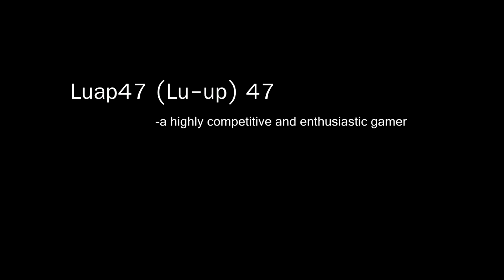OP Destiny 2 Weapons Funny Moments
My best moments and highlights with the Prometheus Lens and Legend of Acrius :P